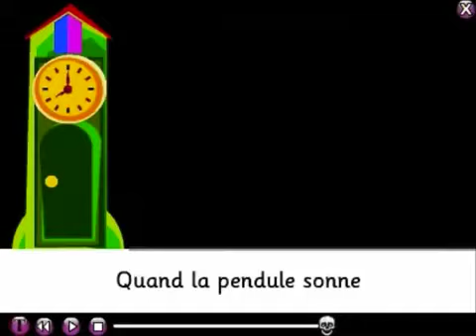BABELZONE La chanson des squelettes